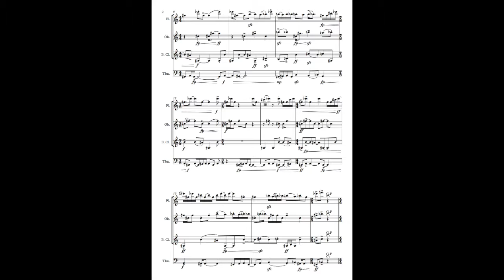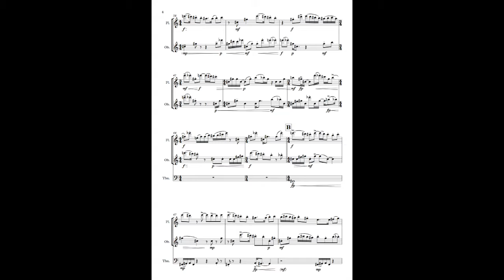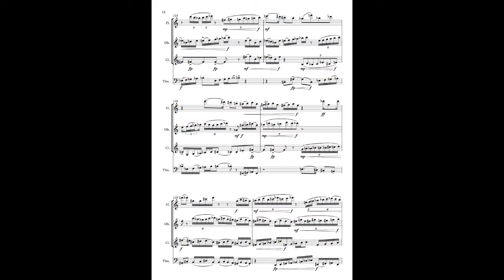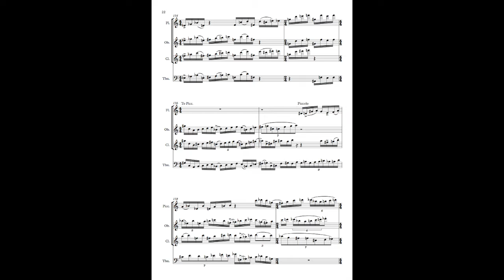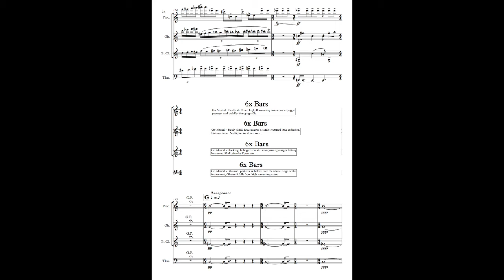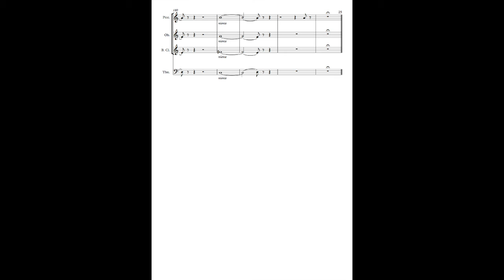Instinct and the Fight or Flight Dilemma - for Chamber Ensemble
So I went on a date once.

It was arranged over Grindr, nothing sordid, just a coffee.

The picture he sent was nice, looked friendly, funny, all that stuff.

Then he showed up...

Not my type in the slightest, but I thought "Hey, you're here now, why not see what happens? Maybe you'll get along?"

Started chatting while walking to the coffee place (I'm gonna guess Starbucks cause its the gay date place of choice), realised I was forcing myself to be interested, smiling and nodding but not really listening, mirroring body movements slightly, but I still kept on going with the date. Kept on pretending I could be interested, all the while in my head I'm screaming "GET THE F*CK OUT OF THERE!"

But I stuck to it, kept on trying to be interested in this guy, was fighting to keep the conversation going...
I lasted 15 minutes. Didn't even get to the coffee shop.

Ended up calling my mate to fake an emergency, she came up with some homework issue, I raised it to a said a hasty goodbye and got out of there ASAP.

There wasn't a second date.